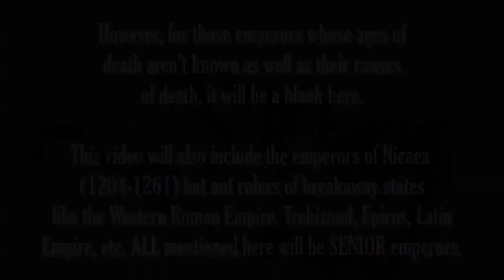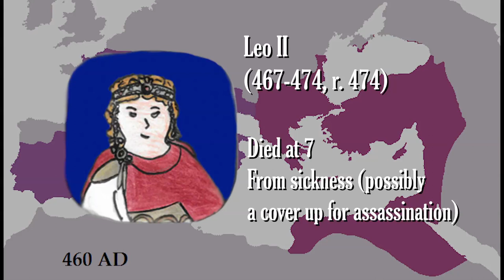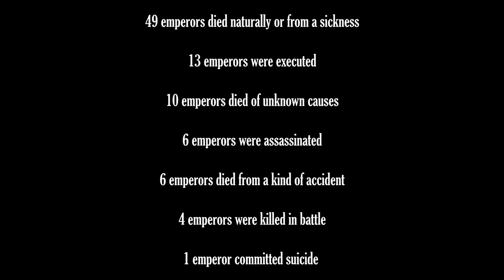The Deaths of All 90 Byzantine Emperors and the Ages they Died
0:00 Intro
0:24 The Constantinian Dynasty
0:59 The Valentinian-Theodosian Dynasties
01:42 The Leonid Dynasty
02:18 The Justinian Dynasty
03:05 The Heraclian Dynasty
03:48 The Anarchy Period
04:24 The Isaurian Dynasty
05:06 The Nikephorian Dynasty
05:40 The Amorian Dynasty
06:04 The Macedonian Dynasty
08:00 The Komnenos-Doukas Dynasty
08:36 The Komnenos Dynasty
09:12 The Angelos Dynasty
09:42 The Emperors of Nicaea
10:11 The Palaiologos Dynasty
11:18 Extro

This video is a special addition to our channel's Byzantine portfolio as part of No Budget Films' Byzantine epics. This one rather than being a Lego film with a Byzantine setting Byzantine or a narrated Byzantine audio epic, is a quick and easy to watch video on the 90 emperors of the Byzantine Empire. This video discusses all 90 Byzantine emperors from the first emperor Constantine I the Great (r. 306-337) to the last emperor Constantine XI Palaiologos (r. 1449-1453) in less than 12 minutes.

Now in the entire 1,100-year long history of the Byzantine Empire, there had been 90 emperors- at least senior emperors- and a total of 15 dynasties, plus 9 emperors without a dynasty. When it comes to what ages these emperors died, the average age of death for a Byzantine emperor is 53. Now a total of 49 Byzantine emperors died of natural causes or sicknesses, 13 were executed by their enemies, 10 had unknown causes of deaths which are still not yet discovered until this day, 6 were assassinated, 6 died from a sort of accident, 4 were killed in battle against an enemy, and 1 committed suicide. Of course, not all Byzantine emperors died in power, though many did, but many emperors were overthrown and died when no longer in power.

This video now will mention all Byzantine emperors from 330-1453 including the emperors of Nicaea from 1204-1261 that ruled the Byzantine Empire in exile when the Latin Empire took over Constantinople. This video however will not mention any rulers of breakaway states such as the Latin Empire, Empire of Trebizond, Despotate of Epirus, Western Roman Empire, etc. On the other hand, this video contains artworks by myself and other artists and notable soundtracks including "Running up that Hill" by Kate Bush (1985) and "Frozen" by Within Temptation (2007).

Please also keep in mind, I made a few mistakes with the grammar and word choices in the text, since I edited this video in such a quick amount of time :)

Video put together by Powee Celdran